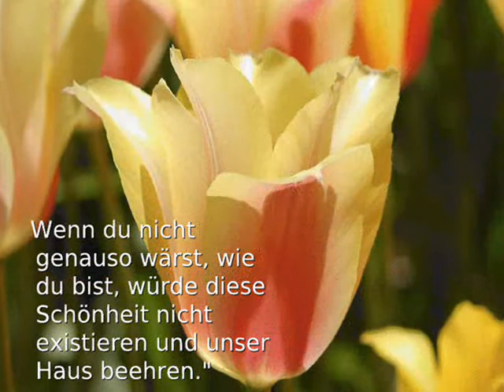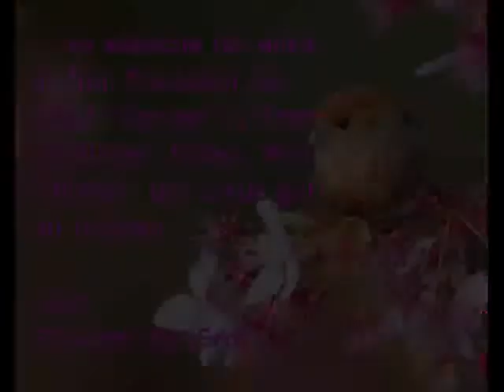selbstliebe.wmv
Selbstliebe, hat Deine einen Sprung???
Deine Selbst-LIEBE ist die Voraussetzung, anderen Lebewesen die echte und wahre bedingungslose Liebe entgegen zu bringen.
Betrachte dieses Video als Beispiel, WIE wertvoll *DU* bist mit all deinen Fehlern und Macken die jeder von uns hat.
So benutze DIESE als einen "Sprung" zum Positiven...
dein Giovanni der Gral